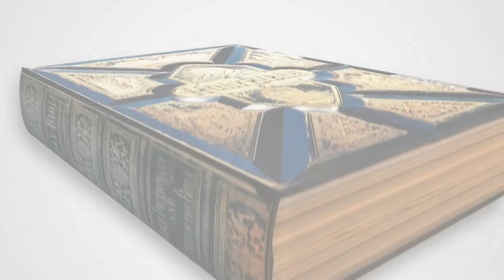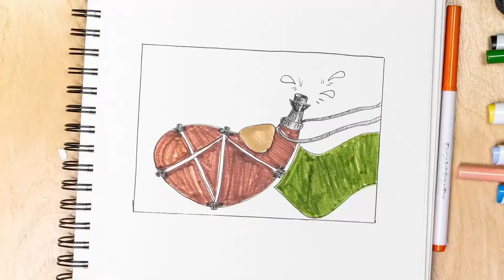Quest Kids - Practice Talking About God - Chris Lewis, M Div | 5.22.21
For week four, we head to Matthew 16:13-20. Jesus asked his disciples about who people thought He is. Then Jesus turned the question on them: after everything they’d seen Jesus do and heard Jesus say, who did they think He was? This gave Peter the perfect moment to declare what he believed about Jesus—that He truly is the Son of God.

Bottom Line: Practice talking about God.